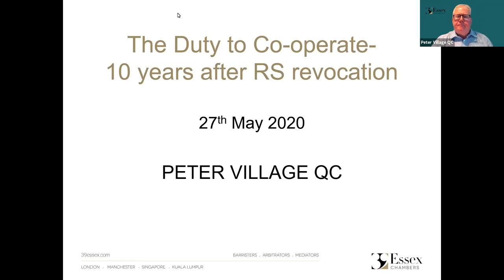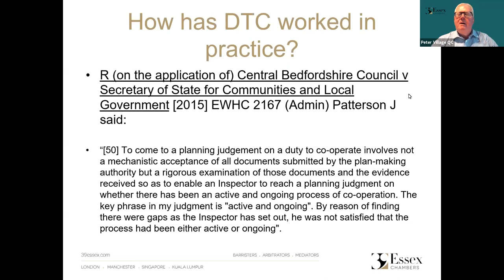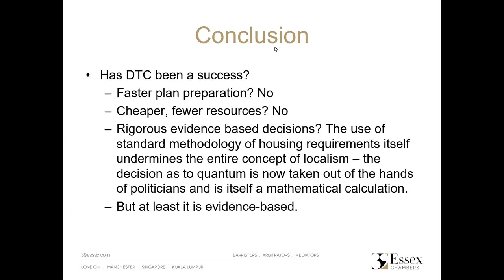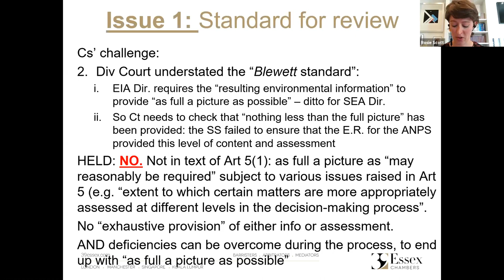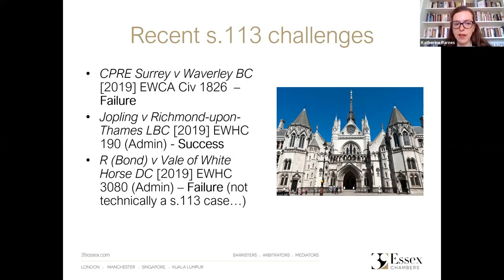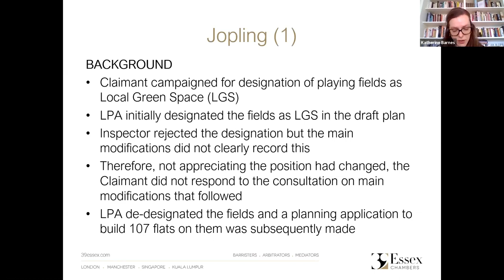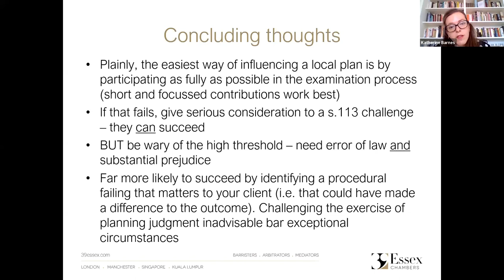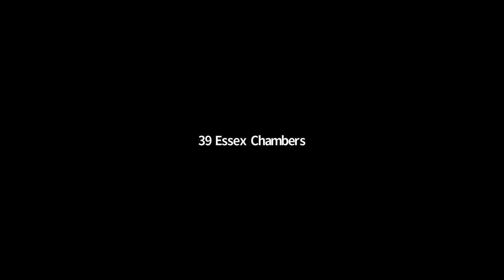39 from 39 Series 1 Episode 3: Local Plans – where are we now?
39 Essex Chambers presents a series of Planning Webinars

Each webinar will offer approximately 39 minutes of in-depth analysis of three carefully selected current planning issues, to include consideration of their practical significance for those involved in the planning process.

Episode 3: Local Plans – where are we now?

28 May 2020 is the tenth anniversary of the first attempt to revoke Regional Strategies, now replaced by the duty to co-operate. Peter Village QC, Rosie Scott and Katherine Barnes therefore take this opportunity to take stock of the law on local plans, to include discussion of recent developments in this important field. The topics to be covered are as follows:

The Duty to Co-operate: a statutory duty writ in water? An examination of the statutory provision which replaced Regional Strategies”
– Peter Village QC
Lessons for local plans from the Heathrow decision (R (Plan B) v Secretary of State for Transport [2020] EWCA Civ 214) – Rosie Scott
A review of recent s.113 challenges: successes and failures – Katherine Barnes

Date and Time:
Wednesday 27th May @ 11am